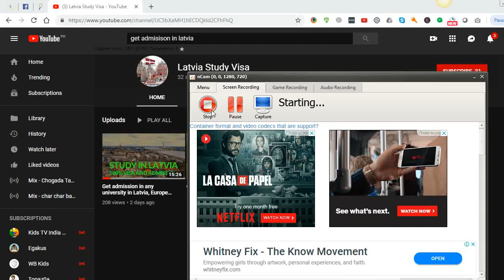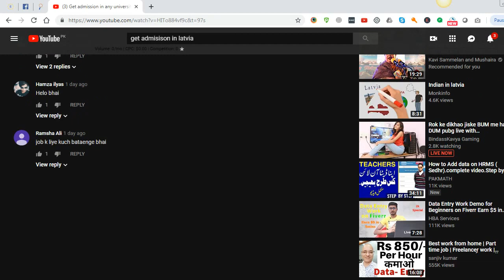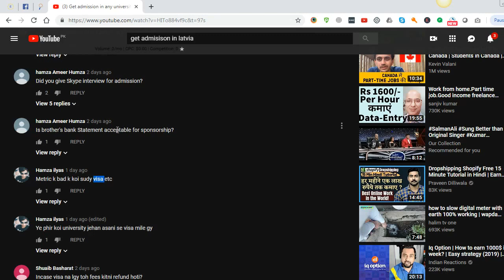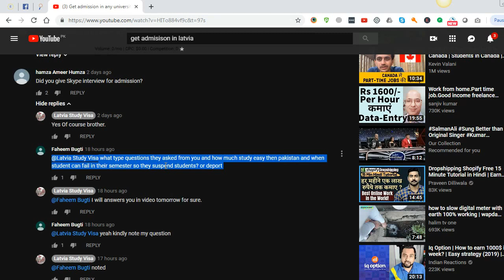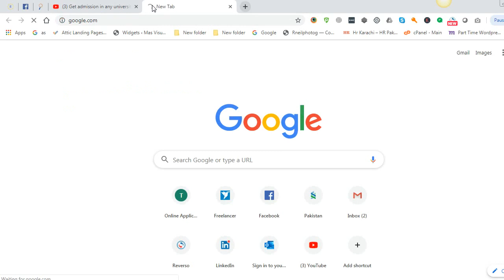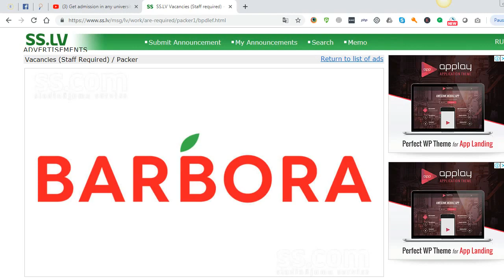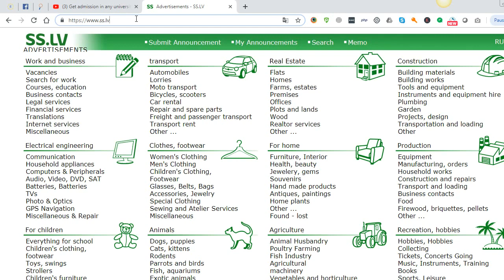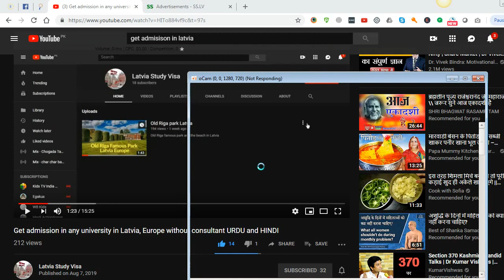Study In Latvia Questions And Answers URDU|HINDI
Study in Latvia questions and answers regarding admission and visa. I hope you will clear all your questions regarding Latvia study.